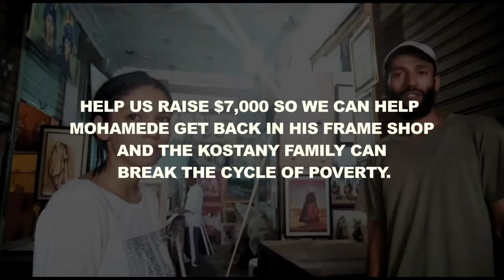Help the Kostany Family break the cycle of poverty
We are raising funds for the Kostany family in Marrakech, Morocco. The funds will allow Mohamede Kostany to pay his back rent, get back into his craft/frame shop, buy two table saws and enough wood to be back in business and sustain his family.